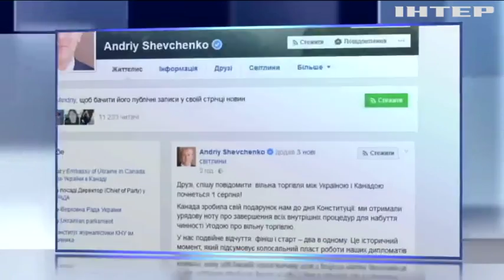Україна та Канада уклали угоду про вільну торгівлю